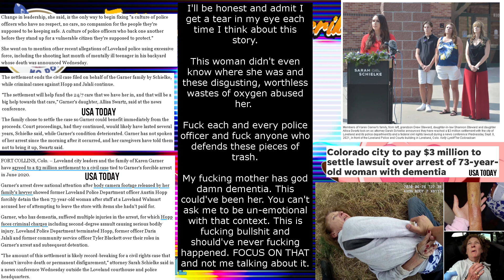Story Update: Dementia Patient Karen Garner Wins $3 Million In Court Settlement for Police Brutality